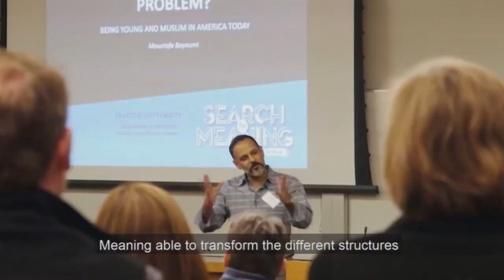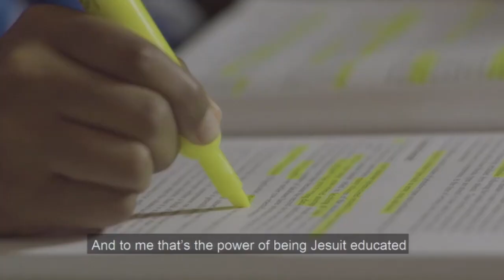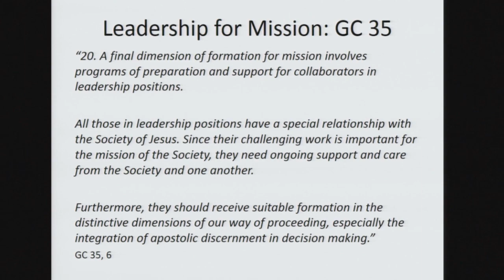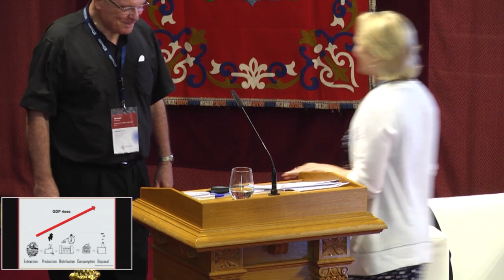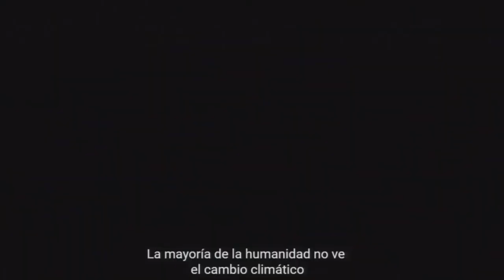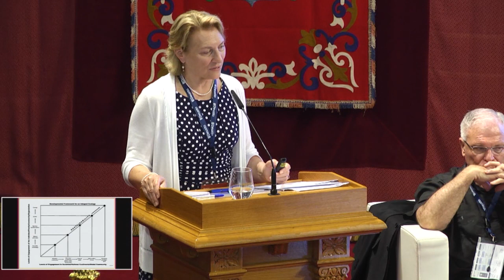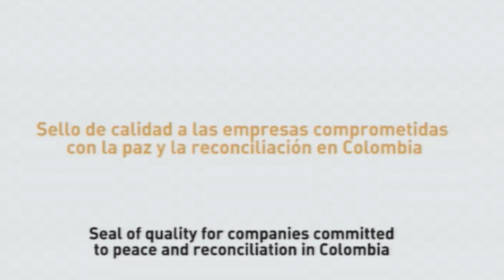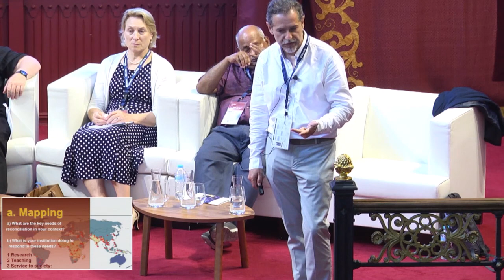Presentation of the six thematic areas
Presentation of the six thematic areas; Civic and Political Leadership Formation, Education of the Marginalized, Environmental & Economic Justice, Inter-religious Dialogue and Understanding, Leadership in an Ignatian Way of Proceeding, Peace and Reconciliation in the World Assembly of Jesuit Higher Education Institutions at the University of Deusto (Bilbao, Spain)